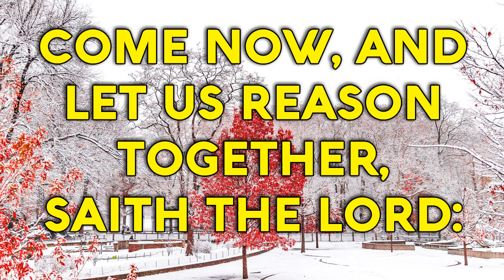ISAIAH 1 Song "Let Us Reason Together " (Christian Music with Lyrics)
Come now, and let us reason together,
Saith the LORD:
Though your sins be as scarlet,
They shall be as white as snow.
Saith the LORD:
Though they be red like crimson,
They shall be as wool.